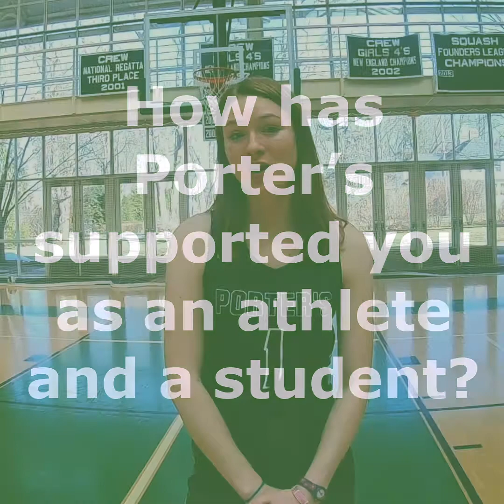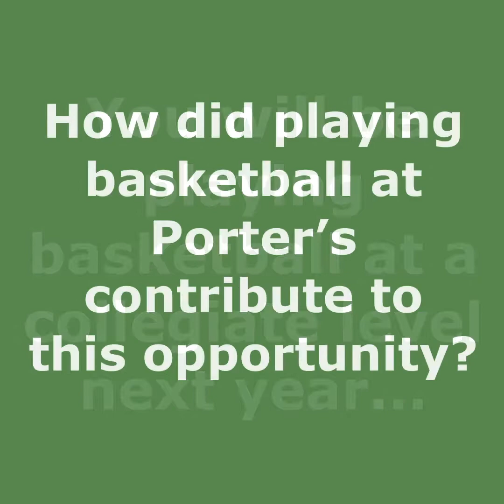Callie G. Senior Athlete Basketball 2020